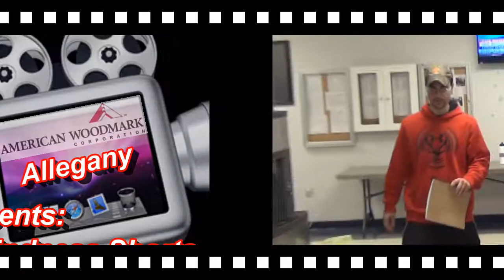American Woodmark Cares - Allegany REC Team "REC Shorts"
American Woodmark Allegany's collection of Dare 2 Care shorts. Created for American Woodmark's 2017 Dare 2 Care video contest.